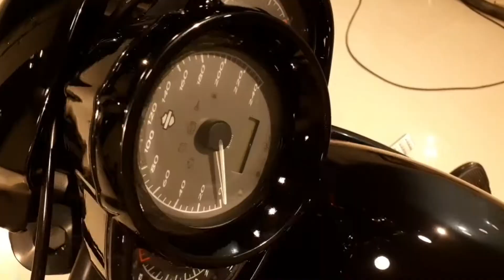Harley-Davidson Cruiser | Complete Detailing promo | AR Auto Detailer | Adambakkam | Chennai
AR AUTO DETAILER
NO. 1, SURENDRA NAGAR, MEDAVAKKAM MAIN ROAD, ADAMBAKKAM, CHENNAI 6000 88.

Our services:
Car/bike foam wash
Auto detailing
Auto painting
Auto accessories
Auto care accessories
Auto travel accessories
Car custom seat cover
Sun control film
Headlight restoration
Ceramic coating
Paint protection film
Paint correction

ADD MORE LIFE TO YOUR WHEELS!
- AR MOTORS.